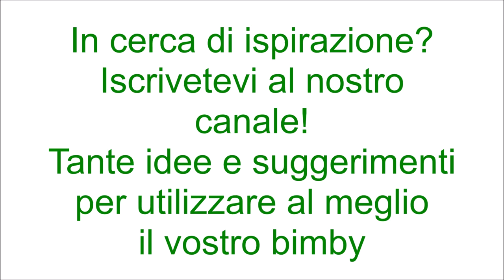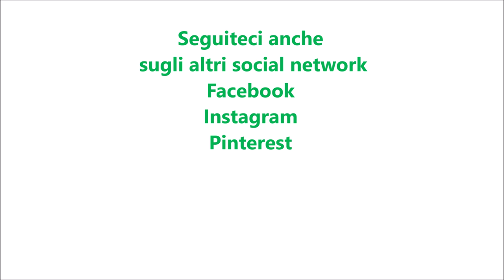Rustichella per bimby TM6 TM5 TM31 TM21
Dosi per 2 rustichelle

Ingredienti:
400 g di farina di semola rimacinata di grano duro
200 g di farina di tipo manitoba
10 g di lievito di birra fresco
300 g di acqua
60 g di olio e.v.o.
15 g di sale
10 g di zucchero

Ingredienti per farcire:
salsa di pomodoro q.b.
concentrato di pomodoro q.b.
prosciutto cotto q.b.
scamorza q.b.
origano, olio, sale e pepe q.b.